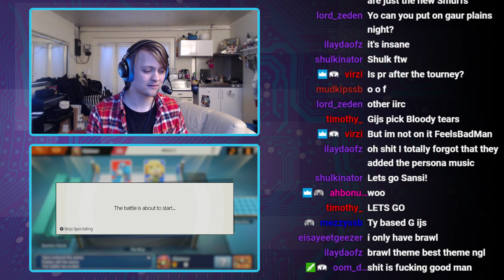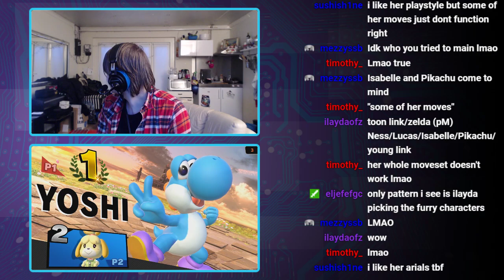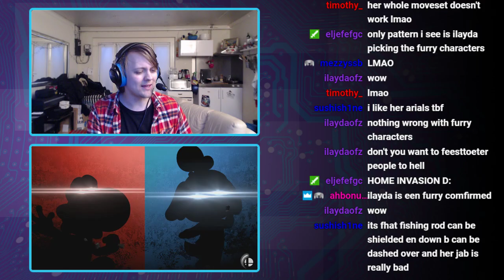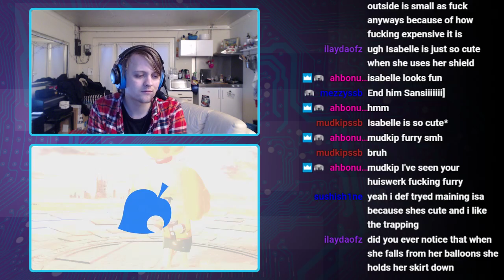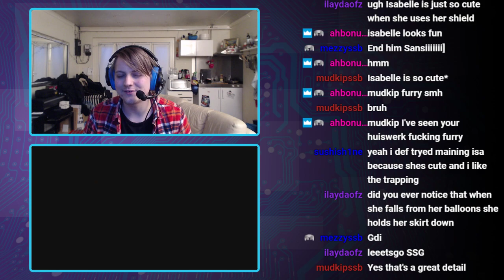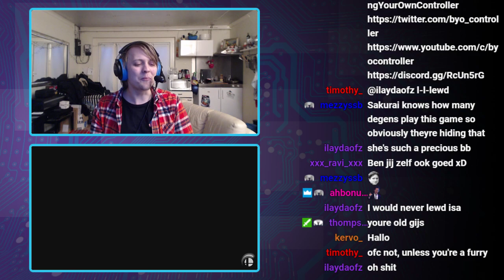NBS21 | SirShyGuy (Isabelle) vs Sansi (Yoshi) | Losers Semis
This Online Super Smash Bros. Ultimate tournament match features SirShyGuy as Isabelle vs Sansi as Yoshi. This Losers Semis match of Net Battle Series was livestreamed

🏆  Net Battle Series 21
🌍  Byo_controller on twitch!
📆  10/05/2019